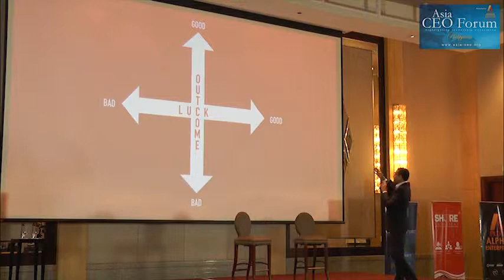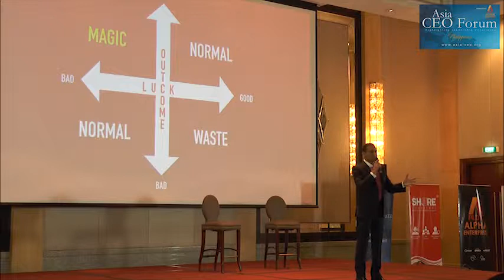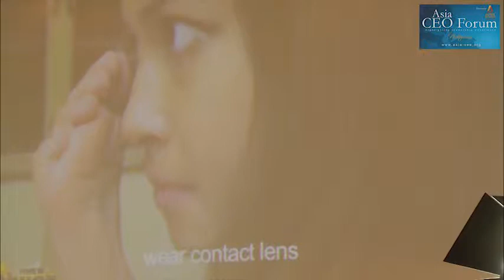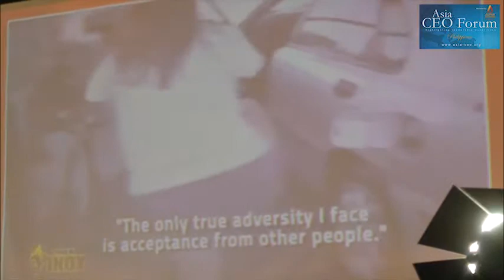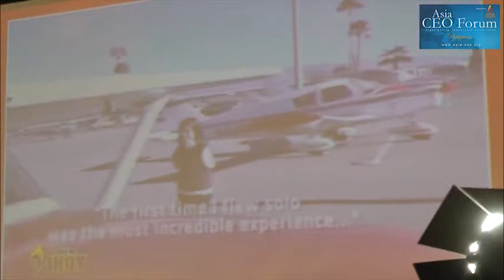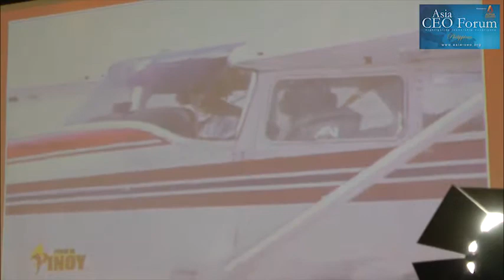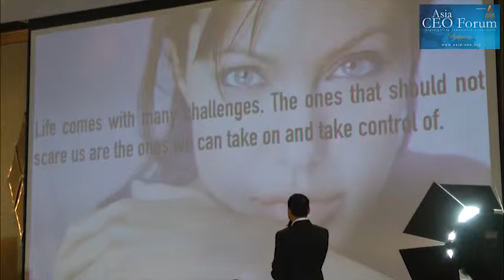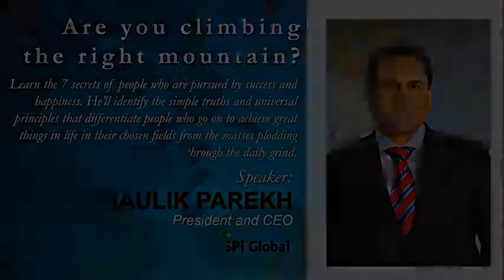Maulik Parekh Asia CEO Forum03202014 Part2